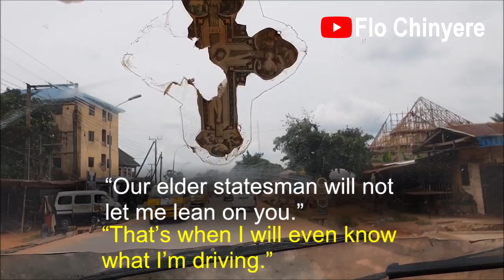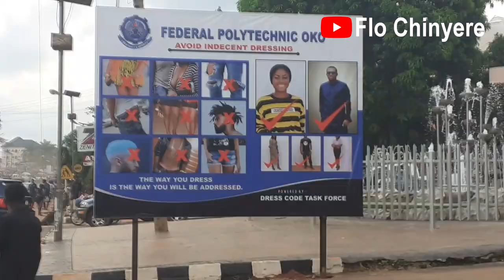So Many Towns on this Ekwulobia to Umunze Route | Oko, Ufuma, Ajalli | Anambra Roads | Flo Chinyere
Follow me on another trip through Anambra State roads, spot your hometown, your father's house, your school etc.

On this trip, I drove from Ekwulobia to Umunze.

Anambra Roads

Click "Show More" or down-arrow for more info about this video.

My Pressure cooker is Fagor, they no longer make this model. Here is a similar one:
Amazon US
Amazon UK
Watch the following video about everything you need to know about my pressure cooker for tips: